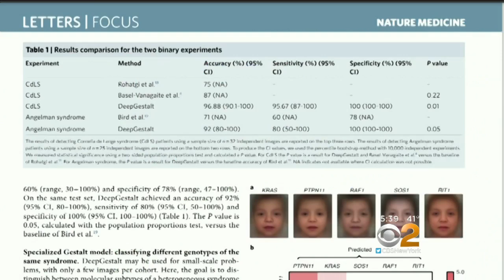Could Facial Recognition Tech Help Doctors Diagnose Rare Diseases?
CBS2's Dr. Max Gomez shows us how facial recognition is proving to be a very sharp medical assistant.